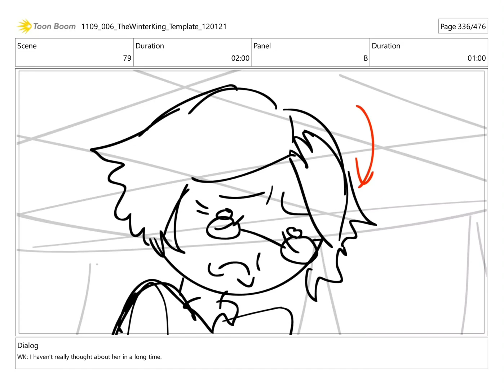“The Winter King” Storyboards (Fionna and Cake)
By Iggy Craig